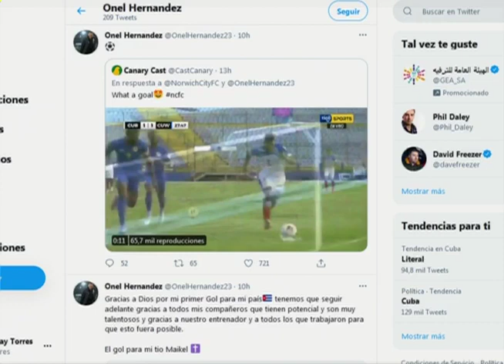Especial sobre actuación de la selección nacional de Fútbol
El periodista Daniel Gotay comparte un apartado dedicado a la actuación de la selección de Cuba​ de Fútbol​ en las eliminatorias mundialistas, en especial a la actuación de Onel Hernández​.